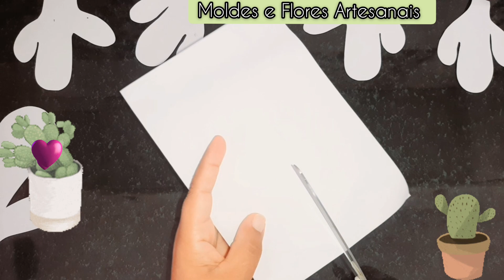como fazer molde inteiriço do cacto, molde cacto,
Oi gente linda tudo bom com vocês o vídeo de hoje é o passo a passo do molde do cacto você gostou deixa o like, assim eu entendo  que você gostou e trago mais vídeo assim